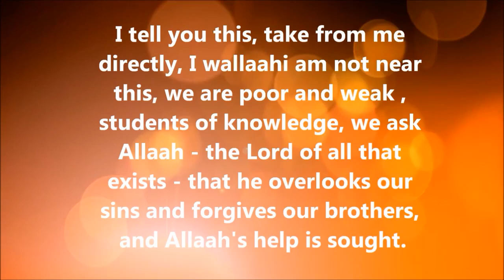Shaykh yahya al-hajuri : i am a student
the scholar An Naseeh Al Ameen Abu Abdur Rahman Al Hajoori (may Allah preserve him) responds after being praised in a verse of poetry by a student